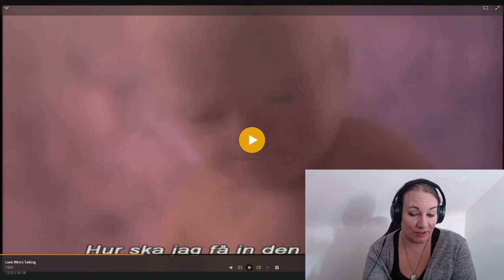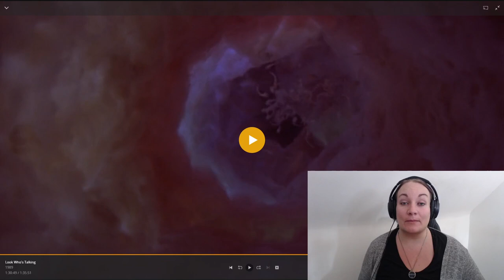Memory Lane - Look Who's Talking (1989) *Now THAT was NOT what I expected!!!*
I watched the 1989 film Look Who's Talking, starring Kirstie Alley, John Travolta, Bruce Willis, Olympia Dukakis, George Segal, Twink Caplan, Abe Vigoda, and so many others. Two baby films in a row is a total coincidence guy, so don't judge me! I liked this film, even though it was not at all what I remembered!